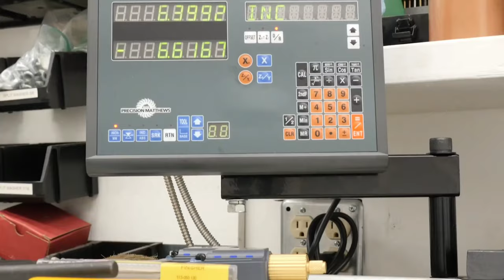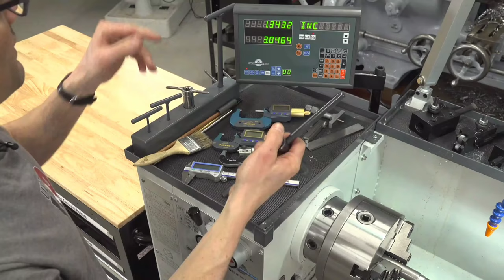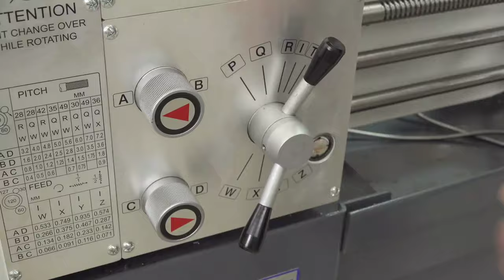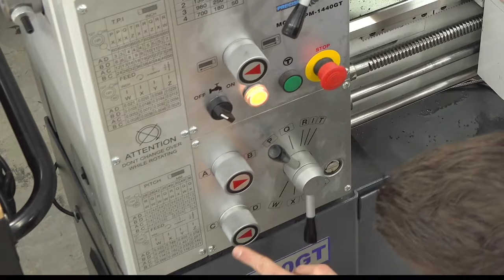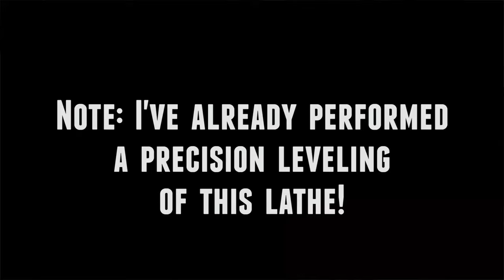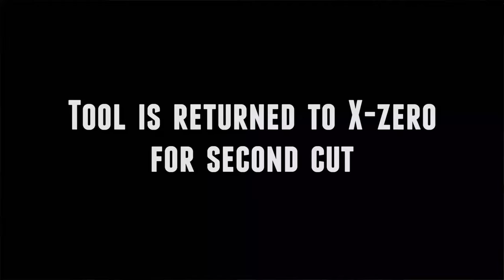How To Organize Your Machine Shop? मशीन शॉप कैसे संयोजन करें?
This video makes us think like European Machinist.
How the European machinist purchase lathe machine? How He set up his machine shop? How he tests his new lathe machine?
How he unload lathe machine?
Indian machinist and machine shop owners are always price-conscious. Taiwan made lathe machine cost in India 4 times higher.
Why Europe Russia and American countries don't buy Indian metal cutting machine?
Lathe machine essential accessories list.
Lathe machine with DRO?
Testing lathe machine tailstock?
Testing headstock alignment of the lathe machine.
How to roll lathe machine on our work floor.
Mounting chuck on lathe machine.
Cheap lathe machine buying problems.

How to organize your machine shop? In Hindi.

Special price to call Mr. Taufiq:- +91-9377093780